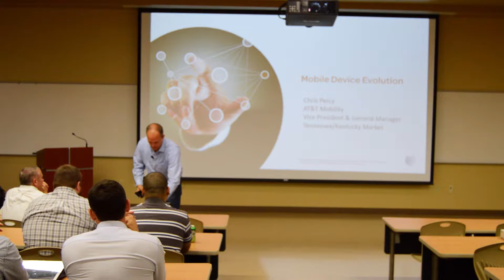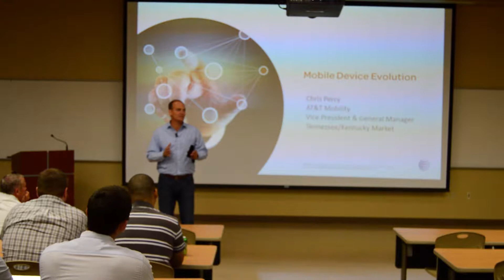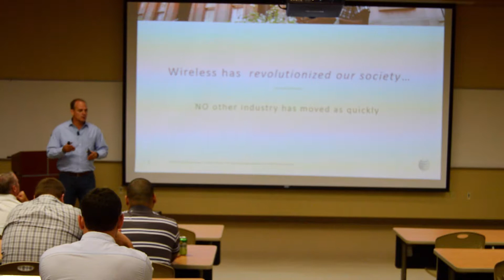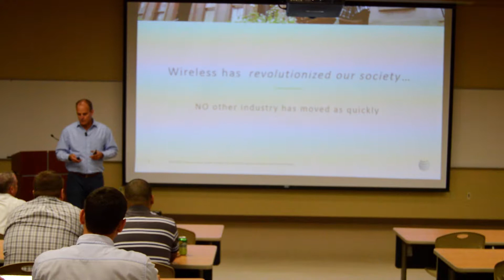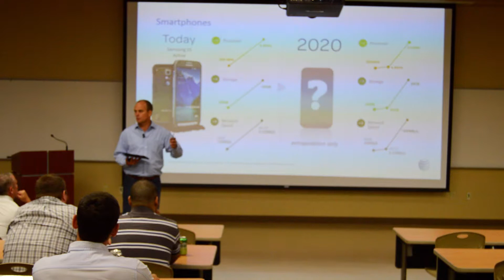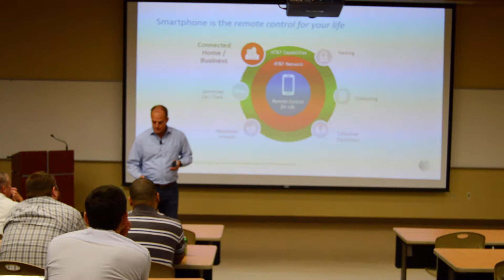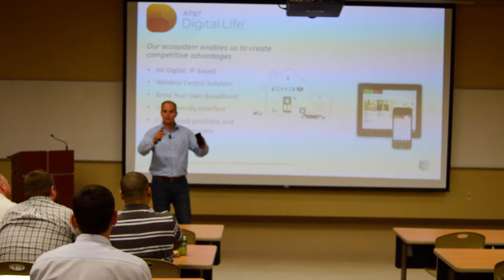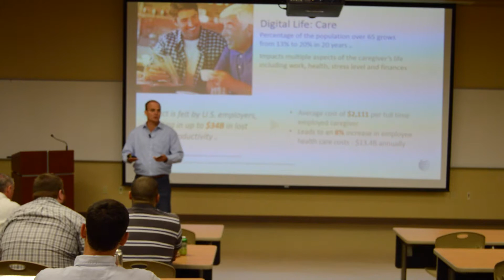P.O.I.N.T. Meeting, September 24, 2014 - Speaker: Chris Percy, AT&T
Chris Percy, Vice President and General Manager of Mobility and Consumer Markets for Tennessee and Kentucky speaks at the Fall 2014 P.O.I.N.T. Meeting.